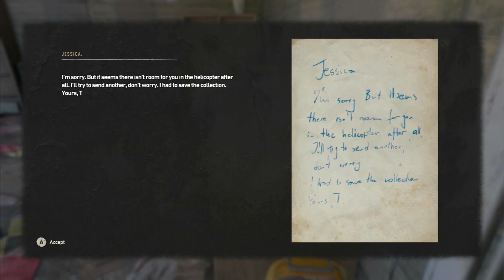Dying Light 2: Stay Human pt. 21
*Note this is not a Gamers Guide, it's just a play though that I'm live streaming on Twitch @twitch.tv/xdrunkmonkey42x. I will list Quest in the description. Also, no cutscenes have been removed and this video has commentary in it*

Main Quest: Welcome on Board (in progress)
Sise: Book club I (completed), Book Club II (completed), Book Club III (picked up), Carries (in progress)
Metro: Waterside